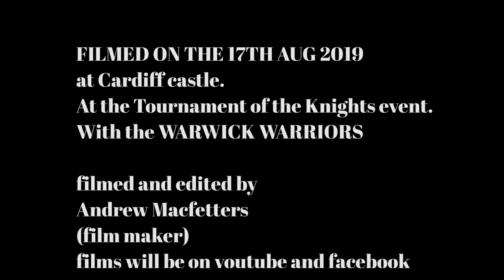dressing of the knight 17th Aug 2019 cardiff castle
this is the 2nd video from the Tournament of the Knights event with the WARWICK WARRIORS. This has the blue knight Sir Joseph Arundel dressing up as a knight.